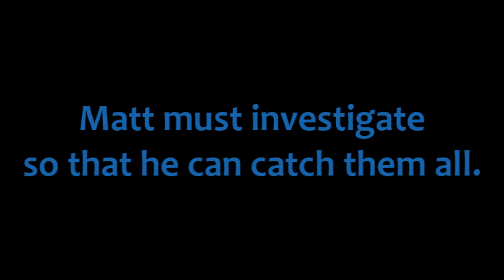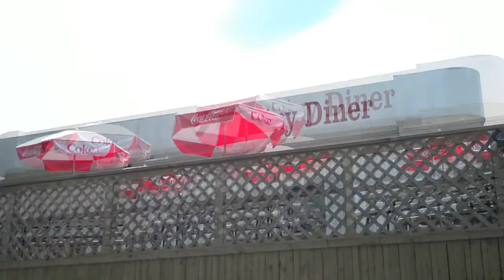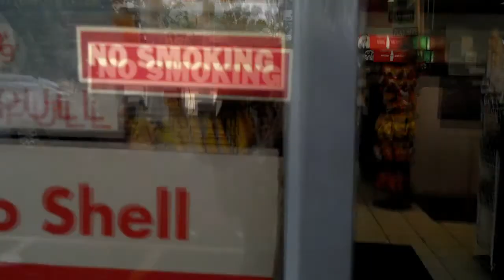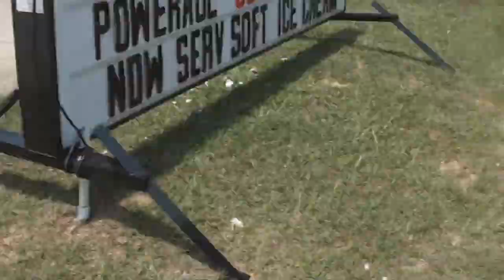152 - Thundurus in Broad Daylight! (U153 20)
Thundurus was captured on July 24th, but this adventure was filmed recently because I haven't had time until recently. Landorus and Kyurem will follow sooner than you think.